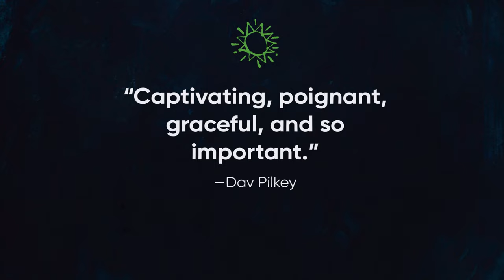Louder Than Hunger - Praise reel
Revered teacher, librarian, and story ambassador John Schu explores anorexia—and self-expression as an act of survival—in a wrenching and transformative novel.
A fictionalized account of the author’s experiences and emotions living in residential treatment facilities as a young teen with an eating disorder, Louder than Hunger is a triumph of raw honesty. With a deeply personal afterword for context, this much-anticipated verse novel is a powerful model for muffling the destructive voices inside, managing and articulating pain, and embracing self-acceptance, support, and love.

A beautiful, powerful, and emotionally impactful book. Jake’s story will fill you with hope and the courage to face your own challenges!
—Jeff Kinney, author of the New York Times best-selling Diary of a Wimpy Kid series

Every so often a book comes along that is so brave and necessary, it extends a lifeline when it’s needed most. This is one of those books.
—Katherine Applegate, author of the Newbery Medal–winning, The One and Only Ivan

John Schu has given us a courageous tale confirming that the voices inside of us—the ones trying to silence our lives—are real, but conquerable. This is a story of triumph, and I hope that for readers, Louder Than Hunger is louder than heartbreak.
—Jason Reynolds, former National Ambassador for Young People’s Literature

Captivating, poignant, graceful, and so important. John Schu is a masterful storyteller, and his lyrical prose will be relatable to anyone dealing with self-acceptance. It’s the kind of book that adults will want to put into the hands of kids, but they won’t need to. Kids will be giving it to each other.
—Dav Pilkey, author of the New York Times best-selling Dog Man series

Told with brutal honesty, this is an important story about confronting anorexia’s all-too-loud voice and healing so it stays silenced—once and for all.
—Lisa Fipps, author of the Michael L. Printz Honor Book Starfish

Louder Than Hunger is a powerful and important book, giving readers entry into the world of a sensitive teen, struggling physically and emotionally with crippling anxiety and anorexia. Through his free verse voice, we accompany Jake into his honest, raw, vulnerable world. I think readers of all ages will empathize with him, worry for him, and root for his journey to understanding, recovery, hope, and joy. Those who know the author, John Schu, and have witnessed his boundless enthusiasm and legendary passion for reading and the transformative power of story will connect on an even deeper level upon learning that Jake’s story parallels John Schu’s own. From troubled teen to author and speaker surging with compassion and joy and willing to share it all with the world—that is John Schu.
—Newbery Medalist Sharon Creech

Masterfully lyrical, powerfully raw, and incredibly moving, Louder Than Hunger is a marvel. Jake’s story will break and mend your heart. A book full of unflinching and vulnerable truths, but also filtered with inspiring light. Necessary and important.
—Jasmine Warga, best-selling and Newbery Honor–winning author of Other Words for Home

Louder Than Hunger pours its whole heart onto the page, bravely exposing the raw spaces within to give readers that rare and precious gift: hope.
—Minh Lê, award-winning author of Drawn Together

Once I started reading this book, I could not put it down. A raw, honest, heartrending story about shouting down that voice in your head that says you’re worthless.
—Alan Gratz, author of the New York Times best-selling Refugee

Heartbreakingly honest and unforgettable.
—Kelly Yang, New York Times best-selling author of the Front Desk series

Follow Candlewick Press on Twitter Instagram Facebook Pinterest Pinterest (for Teachers)